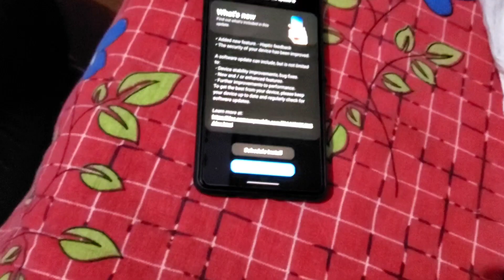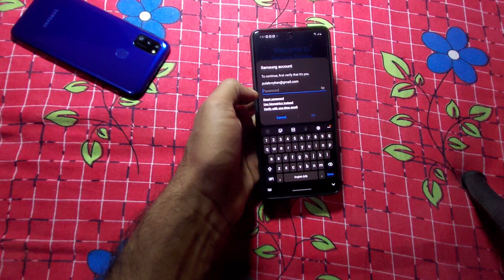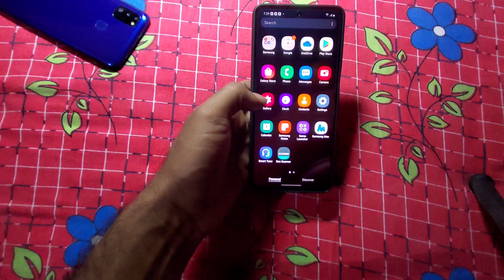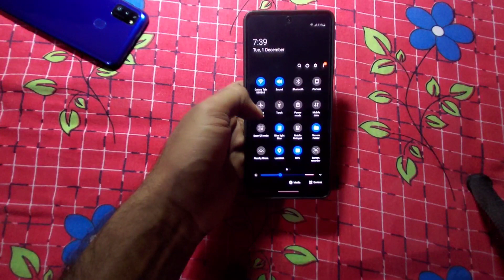Galaxy M51 One UI 2.5 update review | M51 Secure Folder update | M51 review after one UI 2.5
Best phone under 20 thousands
M51 best back cover and glass